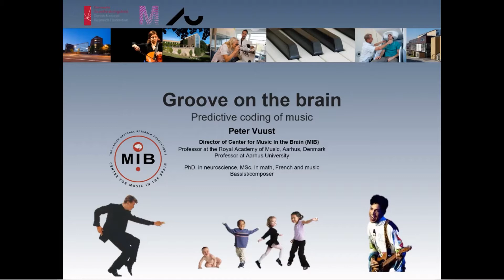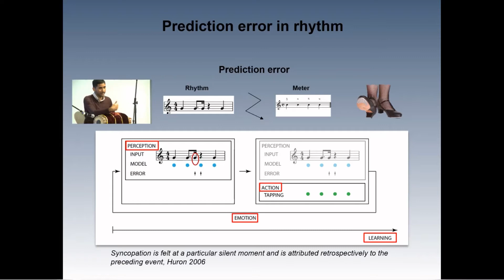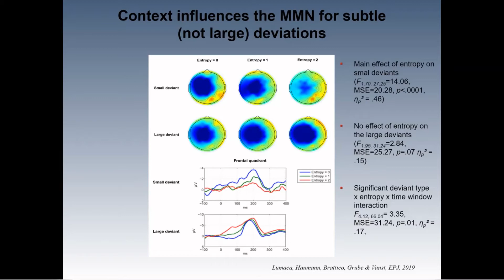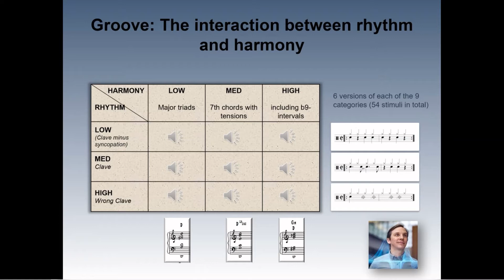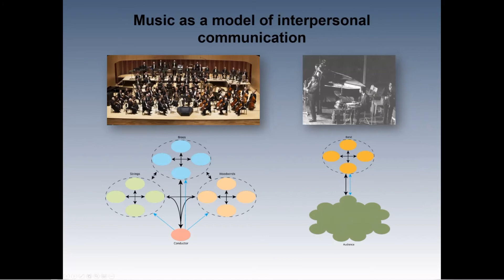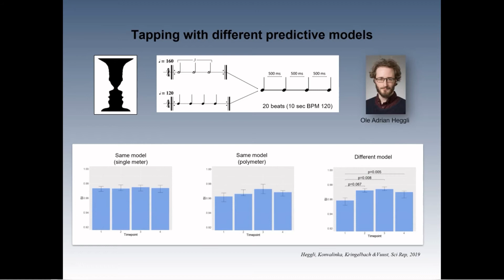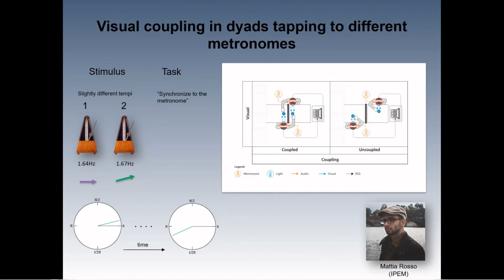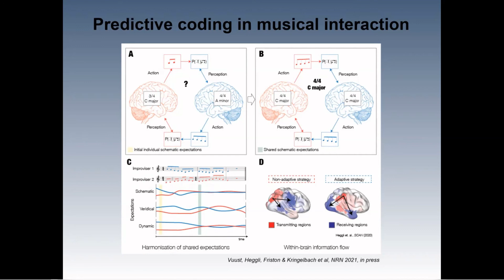Peter Vuust | Groove on the Brain: Predictive Coding of Music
Peter Vuust (Center for Music in the Brain; Aarhus University; Royal Academy of Music, Aarhus) talks about "Groove on the Brain: Predictive Coding of Music" at the Art and Affect in the Predictive Mind conference.

Art and Affect in the Predictive Mind is a three-day international and interdisciplinary conference that brought together philosophers, art historians and cognitive scientists for the first systematic exploration of the interactions between predictive processing and aesthetics.